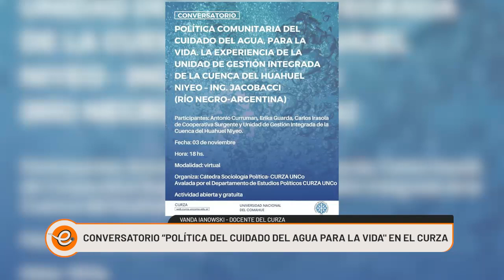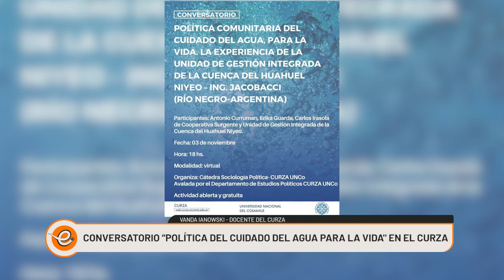EL CURZA ORGANIZA UN CONVERSATORIO SOBRE "POLÍTICA DEL CUIDADO DEL AGUA PARA LA VIDA"